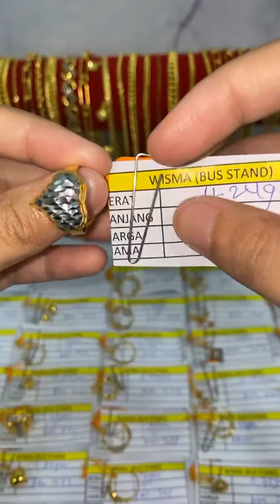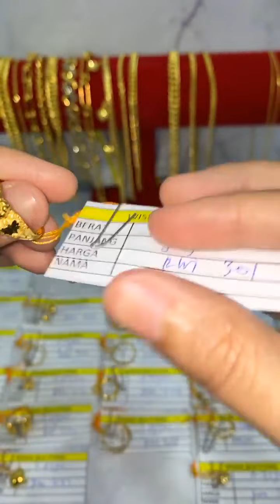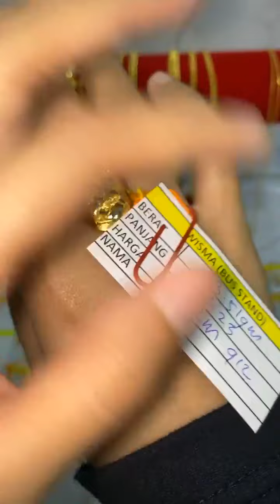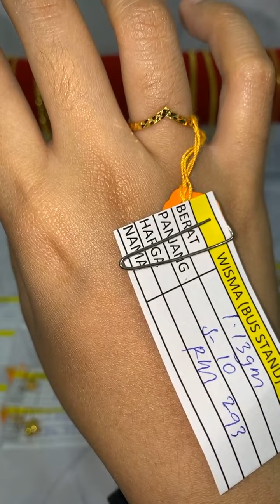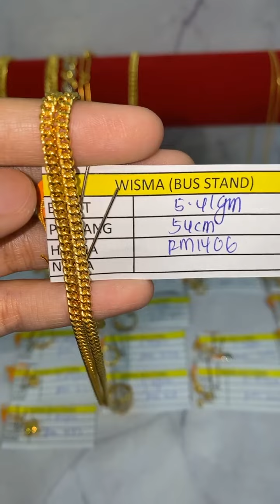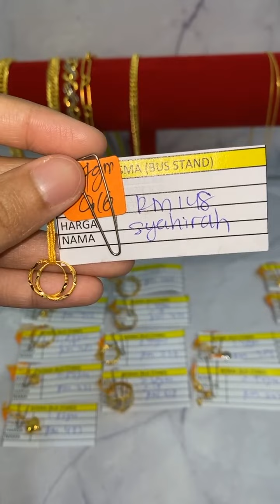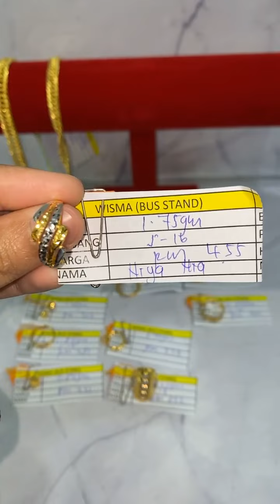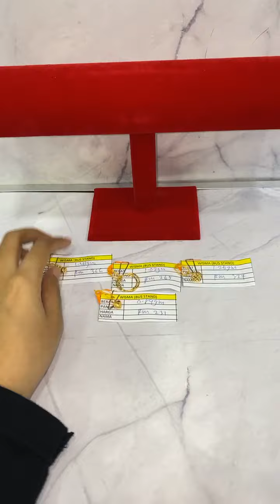(LIVE EMAS ANUAR KOTA TINGGI) ‼️🔥PROMOSI SAMBUNG LAGI‼️🔥RM260/GM TERMASUK UPAH😍😍Whatsapp admin📲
Jumpa anda 𝗱𝗶 𝗞𝗘𝗗𝗔𝗜 𝗘𝗠𝗔𝗦 𝗔𝗡𝗨𝗔𝗥 KOTA TINGGI